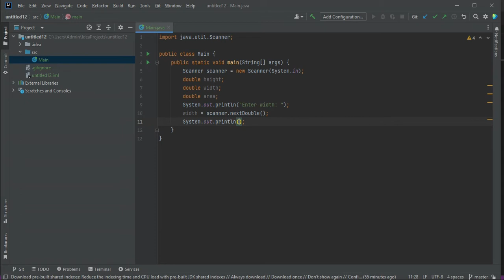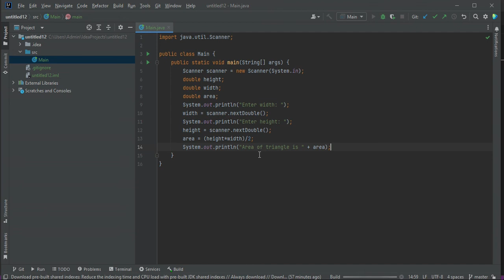Calculate area of triangle using java